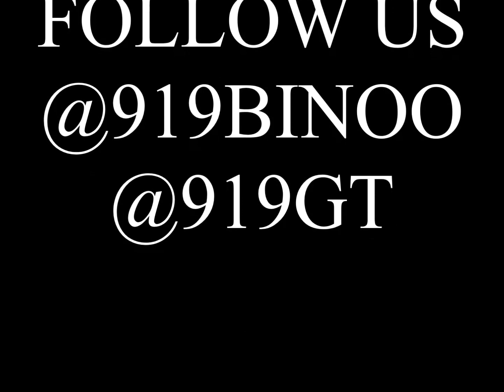GTx BINOO KEEP PLAYIN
GT xBINOO KEEP PLAYIN ANOTHA HIT